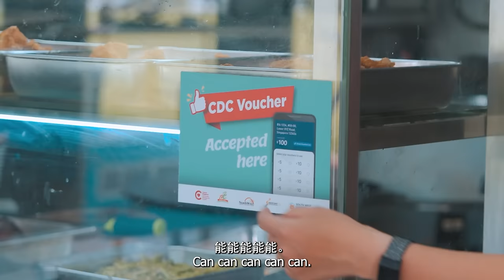Types of People in the Hawker Centre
The one place all Singaporeans love❤️
CDC vouchers and so much more, find out how Budget 2024 can support you here!

Filmed and Edited by:
Ho Wee Yang @hwy_ig

Starring:
Matthew Wong-Stewart @maxzzie

Facebook.com/wahbananasg